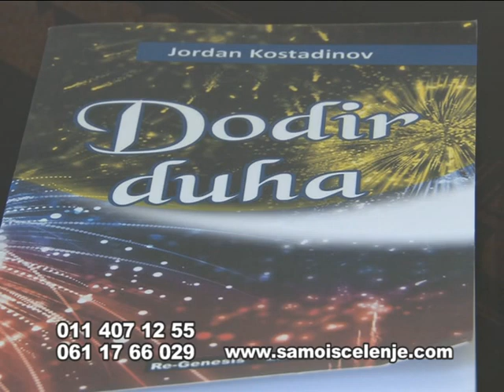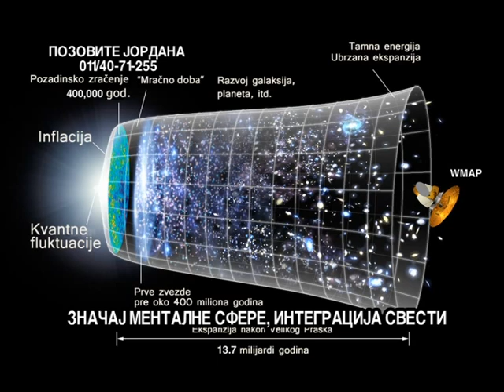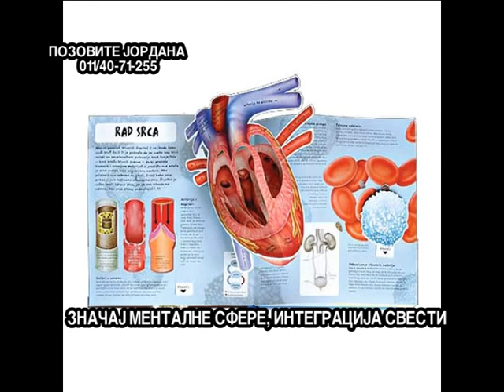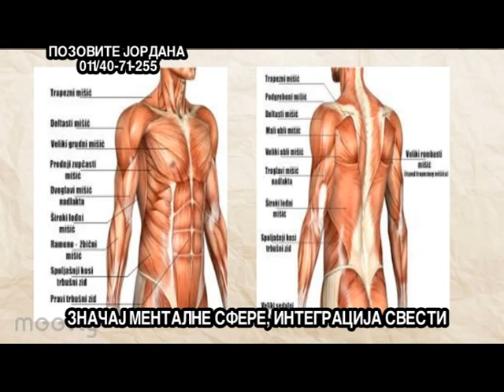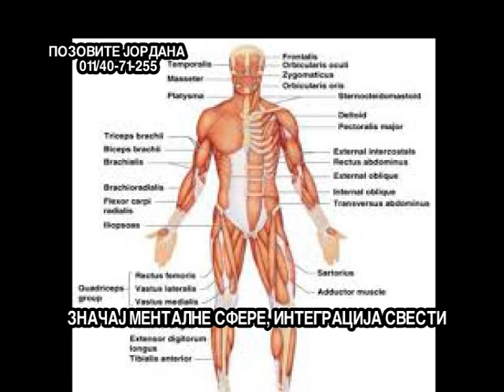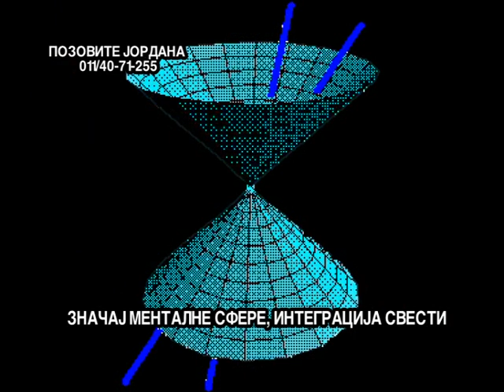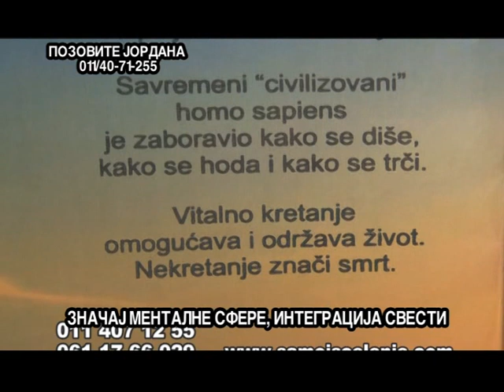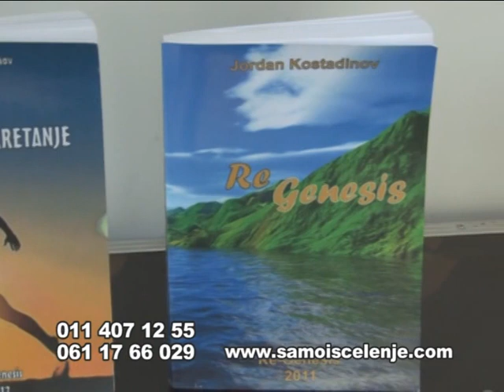Program "Re-Genesis" - teorija i praksa. Regeneracija svih tkiva se odvija do kraja života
27.07.16. Re-Genesis CXL. Voditelj Vesna Antić. Odgovori na pitanja gledaoca. Program isceljenja "Re-Genesis" - Teoretske osnove, naši tretmani i naša praksa. Ljudsko telo kao kruna Božije lreacije - Program za ljudsko telo-organizam. Centralni masažni tretman "Dodir života". Šta predstavlja naš tretman i kako deluje. Značaj regeneracije. Individualni pristup: svaki čovek je različit i svaki deo tela je različit. Starost nije bolest. Lekar ne može "popraviti" čoveka, čovek nije mašina. Pregled pacijenta - naša praksa.